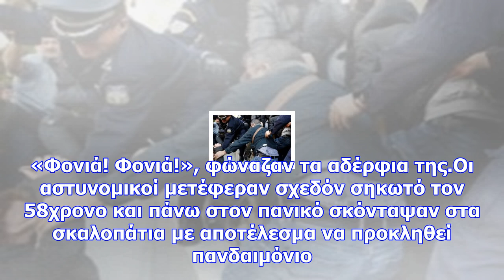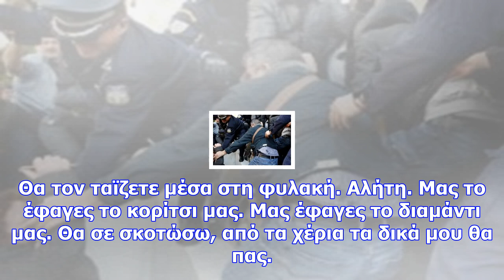Μητέρα δώρας ζέμπερη: κάρφωσε με στυλό το δολοφόνο της κόρης της: «αλήτη, δεν θα ζήσεις» (pics)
Ένταση σημειώθηκε και σήμερα, Παρασκευή (10/11/2017) στα δικαστήρια της Ευελπίδων, όταν συγγενείς τη...